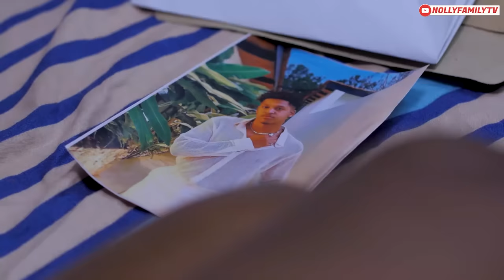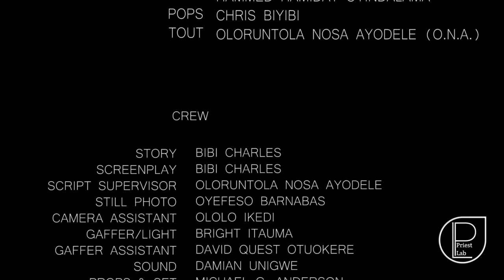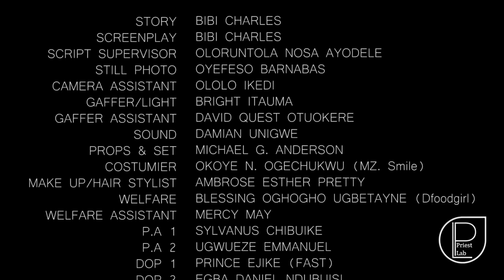A CHANCE WITH YOU (New Movie) Eronini Osinachi, Shaznay Okawa, Elochukwu Godwin 2024 Nollywood Movie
Watch out for this lovely romantic movie.

NOLLY FAMILYTV PRODUCES BEST NOLLYWOOD MOVIES THAT ENTERTAINS AND EDUCATES ABOUT LIFE, MARRIAGE/RELATIONSHIP AND THE REAL AFRICAN CULTURE.